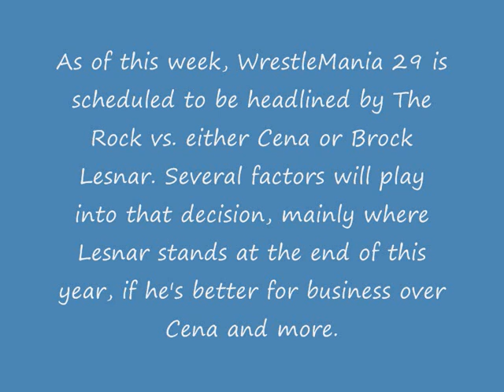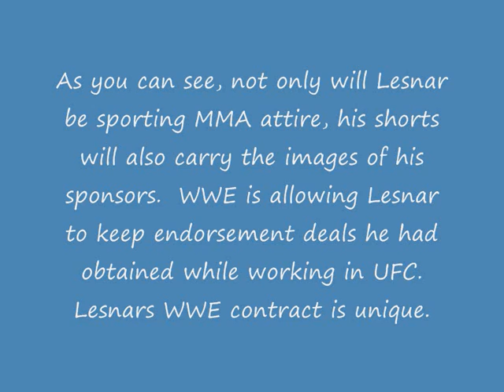FORMER WWE STAR RETURNING?, WM29 PLANS, WWE DRAFT, BROCK LESNARS OUTFIT(+MORE)